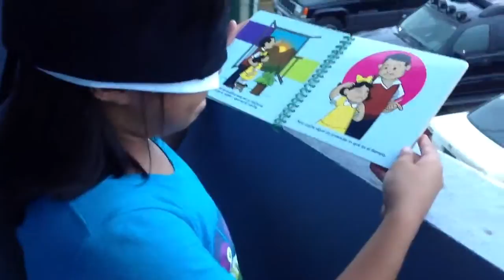VEO - Visión Extra Ocular - Leyendo - PR4